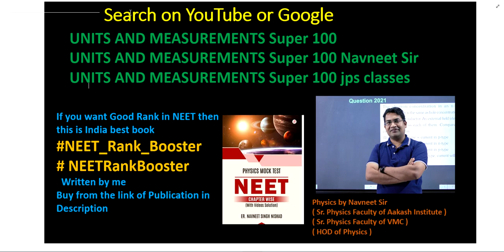The frequency of vibration of string is given by `v=p/(2l)[F/m]^(1//2)`. Here `p` is number